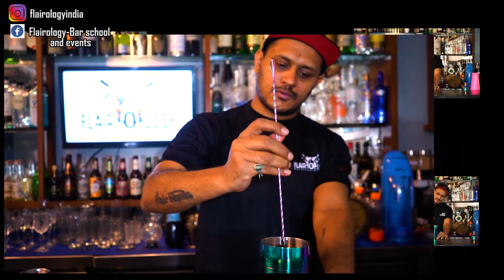Flairology Series | EP 05|5 unique bar spoon techniques to stir your cocktails !!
Flairology bar school is India's No1 bar-tending school, providing various bar tending course,
At Flairology, we believe that it is our responsibility to create the best bartenders and we’ve taken a step in that direction by setting up our own bartending academy. We understand that the society needs responsible and humble bartenders for which we impart knowledge and values with hands on training and an opportunity to polish their skills before stepping out into the world of bartending.

We provide training for modern mixology with stylish operational skills which gives you a dynamic experience and an edge over other bartenders once you start working. Our courses are developed and designed by experts which makes them one of the most progressive courses in the world.

Let us not forget the current demand in hospitality industry for efficient, stylish and innovative bartenders who can charm customers with not only their mastery with drinks but also their bartending skills. Over a thousand people have graduated from our professional bar school in the last 3 years and now reputed bartenders in their respective workspace. Students at Flairology Bar School are trained by world class bartenders who hold Guinness World Records and are National bartending Champions.

Flairology Bar School & Events have two academies, situated in Mumbai and Pune. No matter where you go, our courses will be taught with passion and diligence while we vow to never sacrifice the quality of our services.
Downloads

Bar School Brochure

WHY US
Flairology has its finger on the pulse of latest activities in the world of bartending. To be a proficient bartender, it goes without saying that one needs to get a real life experience behind the bar and training from top industry experts, which is precisely what Flairology strives to provide.